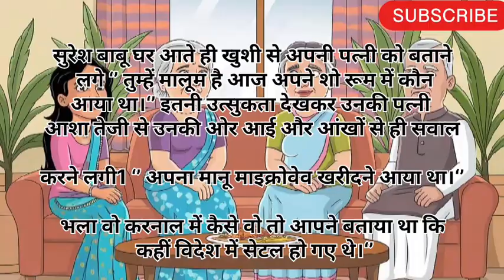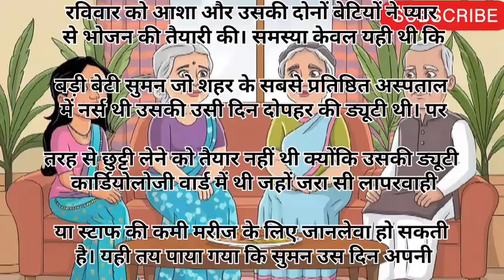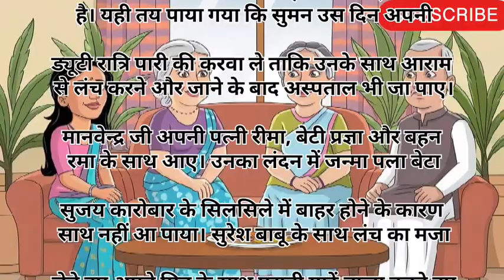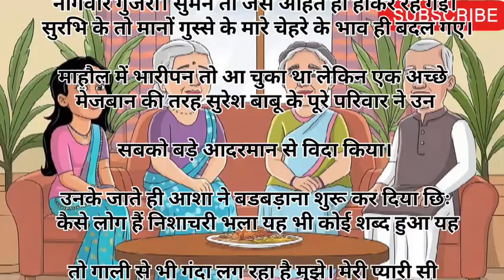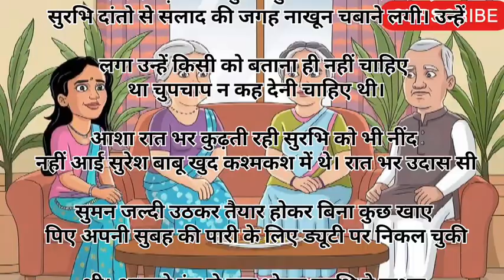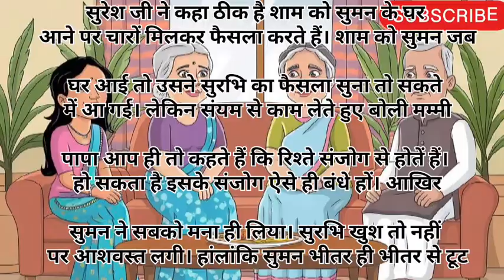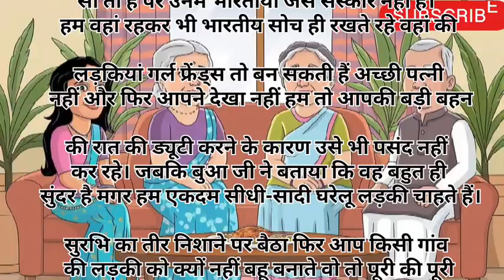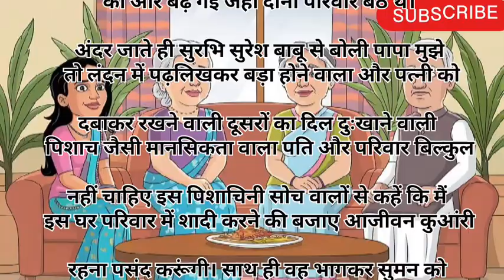kahaniyaan unlocked 2.0 | Emotional Hert touching story | suvichar | kahani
"Welcome to kahaniyan unlocked 2.0
Dive into the world of enchanting tales, timeless folklore, and heartwarming stories from Indian culture. Our channel brings you a collection of beautifully narrated Hindi stories that will captivate listeners of all ages. Whether it's mythical legends, moral stories, or contemporary tales, each episode will take you on a magical journey filled with life lessons, emotions, and entertainment.

Suvichar
Emotional Kahaniyan
Motivational Story
Hindi Kahani Writing
Likhit Kahaniyan
emotional kahaniyan
emotional heart touching story
motivational story
written story
Hindi story written
kahaniyan
Moral Story
New Emotional Story
Hindi kahaniyan
likhit story
hindi story text
written kahani
sachi kahaniyan
kahani writing
 likhi hui stories
hindi kahani writte
kahani reading
kahaniyan,
new motivational story